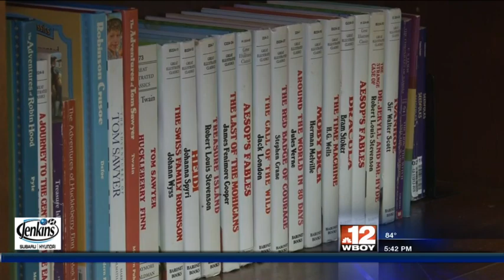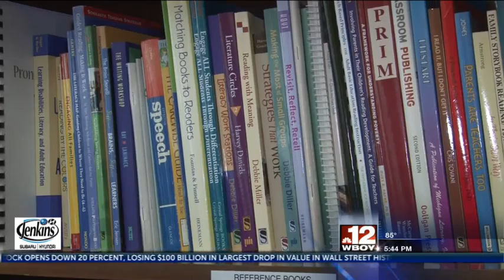Research finds low adult literacy levels in West Virginia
West Virginia Tonight